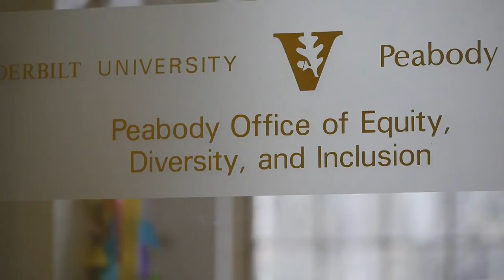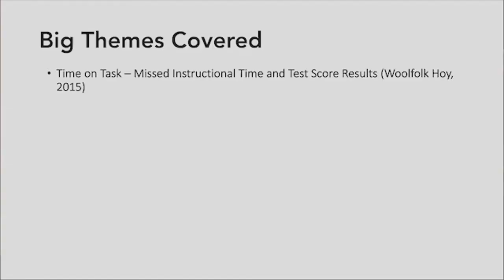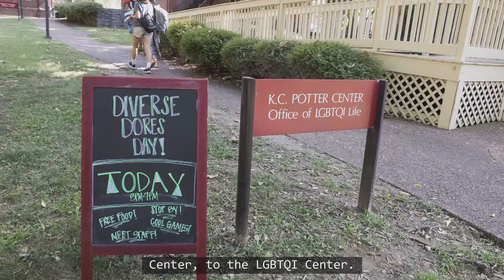Equity, Diversity, and Inclusion at Peabody College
Learn how the Peabody Office of Equity, Diversity, and Inclusion (EDI) works to co-create an equitable and inclusive culture to ensure that all students, faculty, and staff feel welcomed, supported, and part of the Peabody community.The office does this by providing educational programming and resources related to EDI, expanding opportunities for underserved populations, and celebrating the diverse voices and experiences in the Peabody community - so that all individuals can thrive.